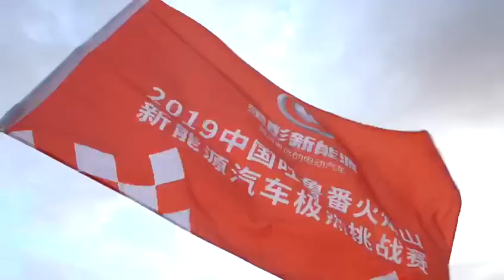Electric car text, a car that will subvert your concept of electric vehicles!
Hi, this time we bring you Jinpeng's live test collection of electric cars, it will change your idea of electric cars!